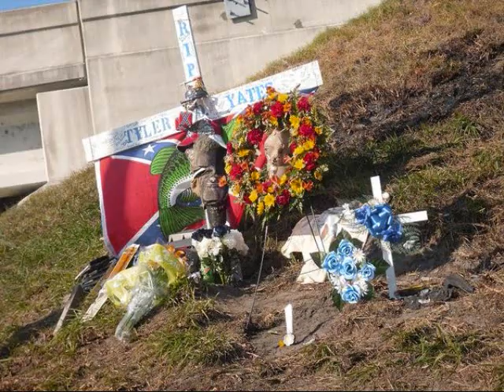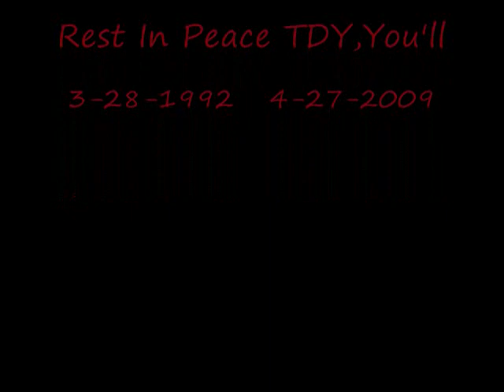In loving memory of Tyler Yates